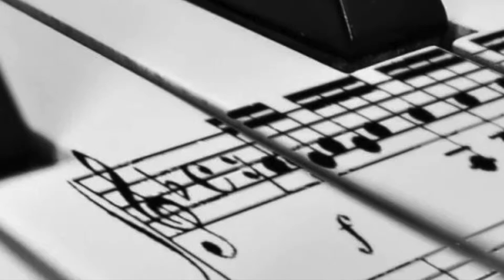不標準的世界－靜聽這個世界